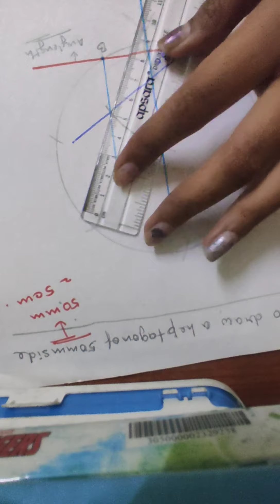How to draw a heptagon of 50 mm side